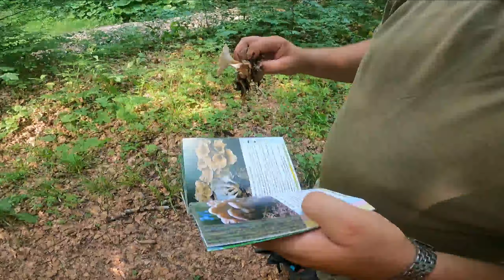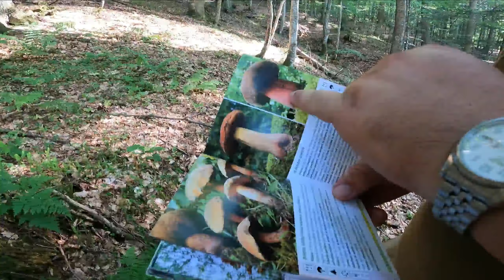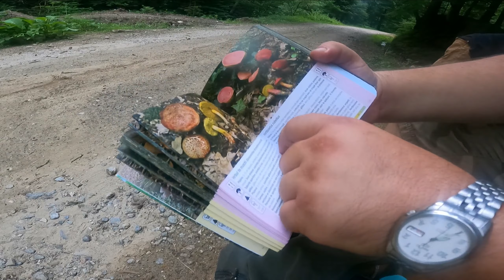Am cautat ciuperci si-am gasit un TANC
Tanc:
45°29'03.7"N 25°33'20.8"E
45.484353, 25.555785